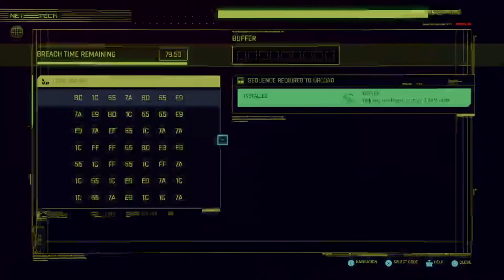Trophy Hunter openmind305